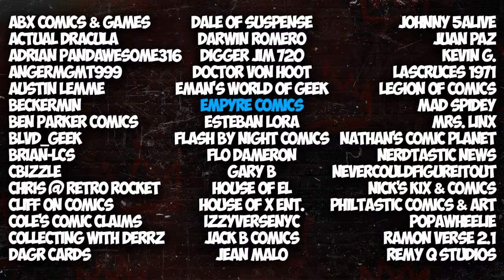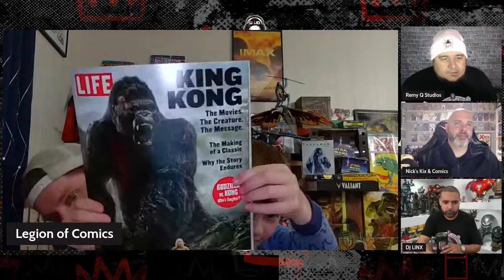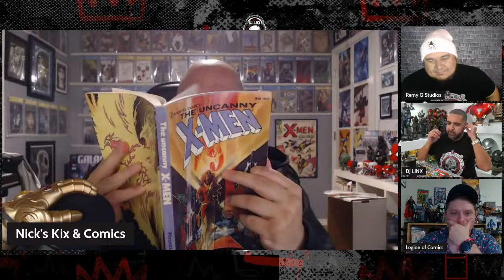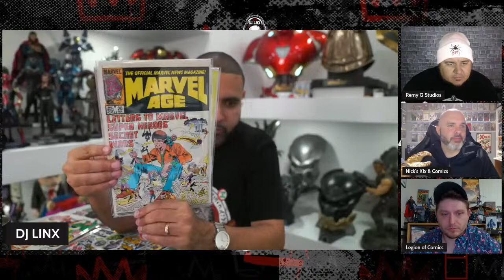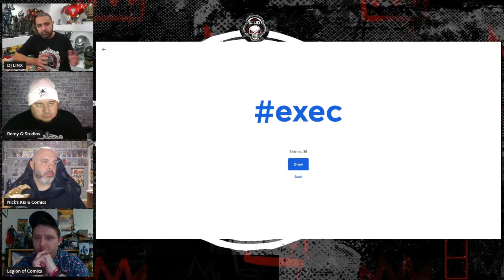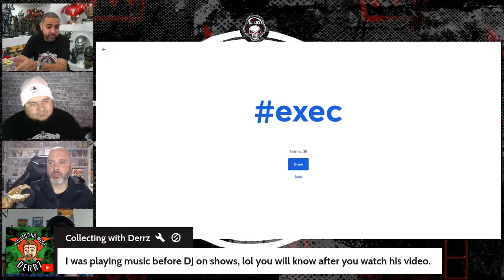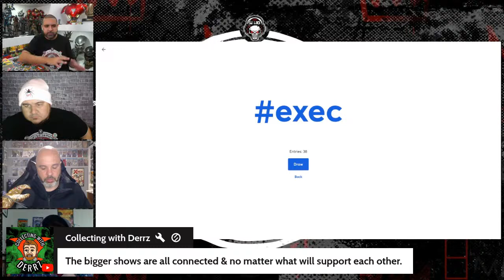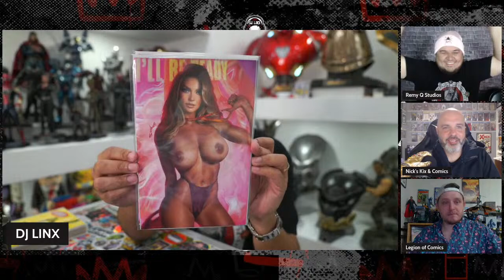IN THE MIX - EPISODE 133 - POP CULTURE TALK WITH THE ILLUMINATI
Join us as we talk about the week in comics, movie news, and pop culture.

Sub up to the panel!

My eBay